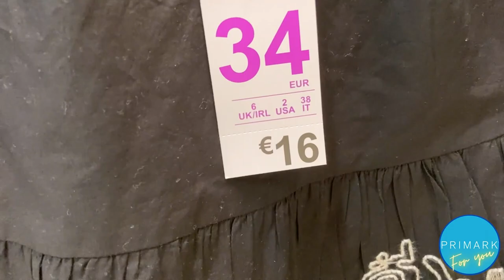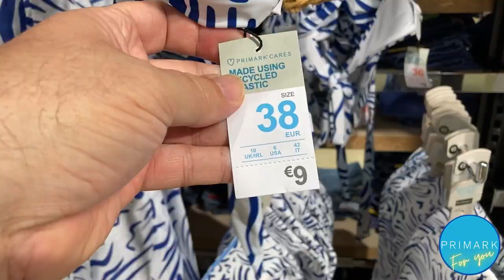PRIMARK WOMAN clothes | New Arrivals July 2022